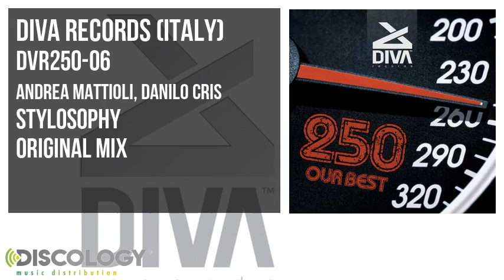Andrea Mattioli, Danilo Cris - Stylosophy [ Original Mix ] DVR250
Great result from our label, we want to thank all of our artists and to celebrate this event with the best tracks of our history. Diva Records 250